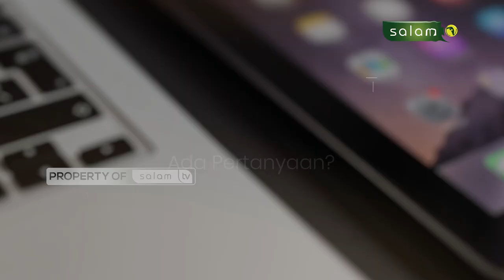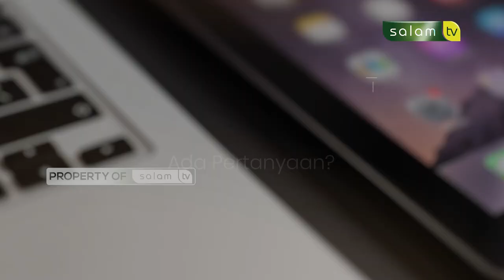Halo Ustadz " Beli mobil lelang dari bank, boleh gak? "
Sering kita temukan di market place terkait barang lelangan, sudah tau belum bagaimana sudut pandang islam mengenail hal ini?

Simak penjelasan Ustadz Dr Abdur Rasyid, M.Pd.I

Tonton SALAM TV di:
Frekuensi : 3773
Simbol Rate : 10.280
Polaritas : Horizontal
🔴 My Republic: Ch 285

💳 Bantu Operasional Dakwah @salamtelevisi :
| Bank Muamalat
| Kode 147
| an. Salam TV Peduli